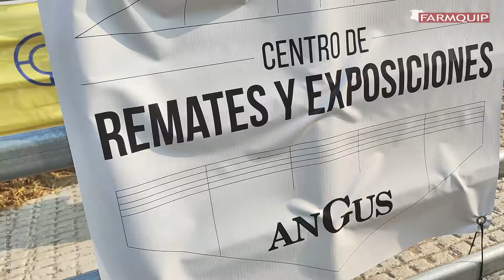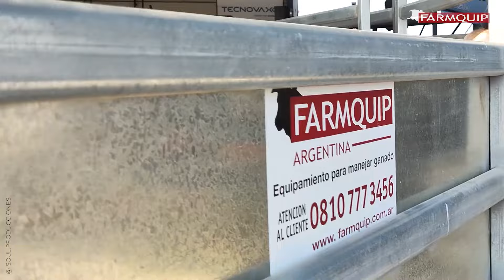Centro de Remates y Exposiciones ANGUS en Cañuelas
Con equipamiento completamente provisto por Farmquip, el Centro de Remates y Exposiciones ANGUS en Cañuelas ofrece una experiencia de primer nivel.